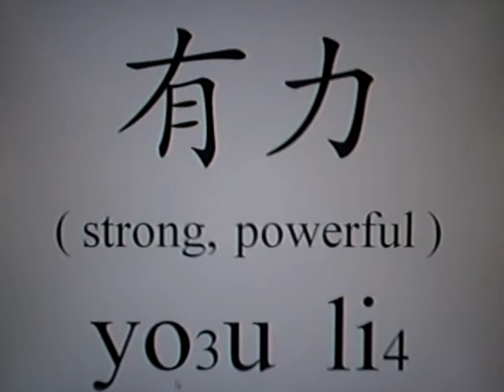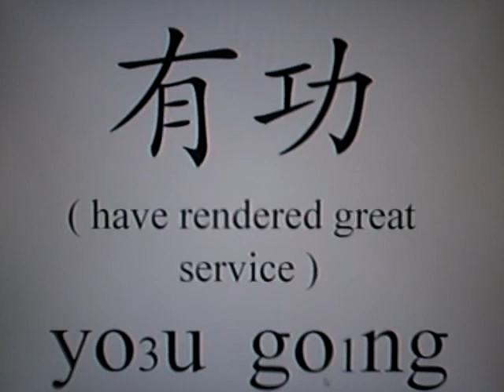Learn Chinese - reasonable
Reasonable